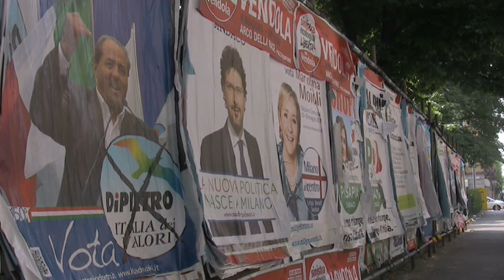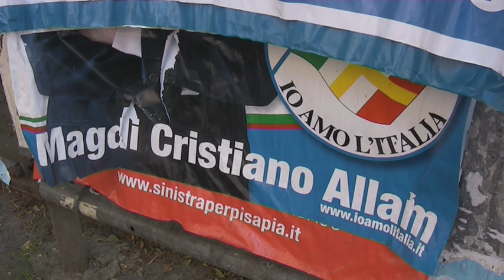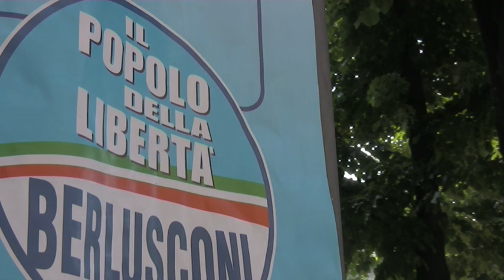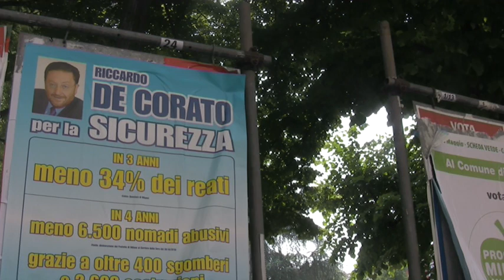ELEZIONI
Le elezioni amministrative 2011 filtrate attraverso lo sguardo di Ricky Farina.